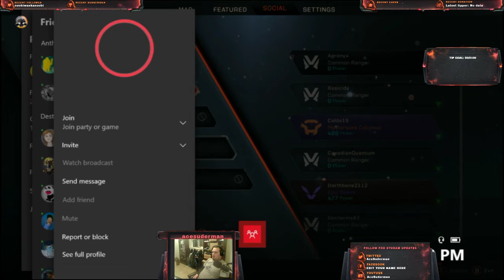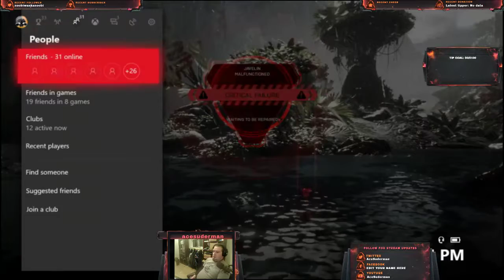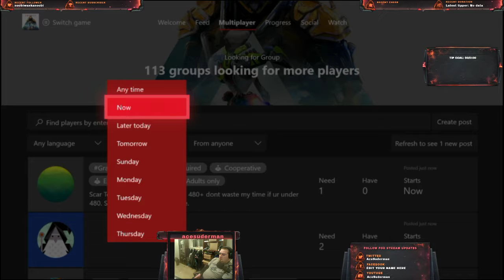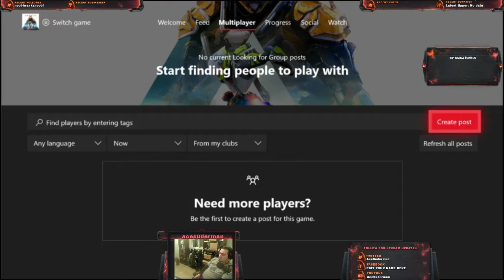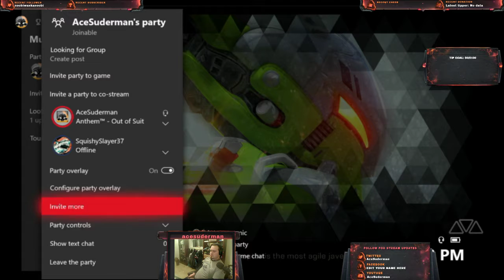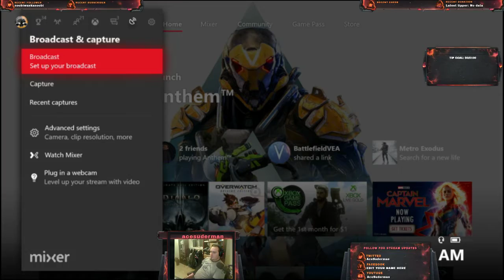Anthem Leveling with a surprise at level 29